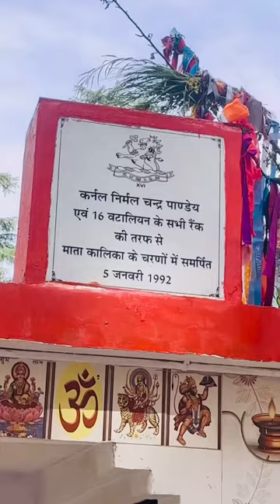HAAT KALIKA MANDIR (SHAKTIPEETH ),GODDESS OF KUMAUN REGIMENT